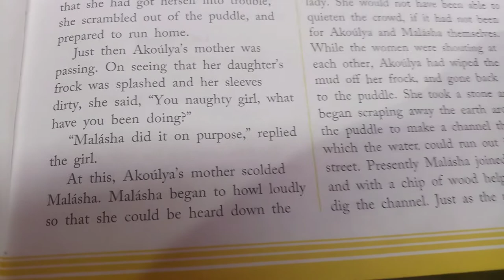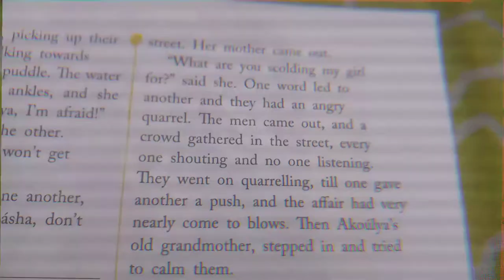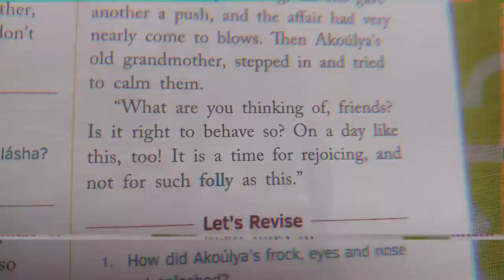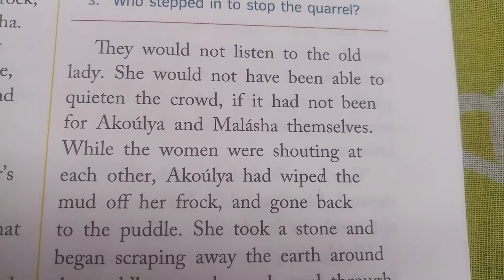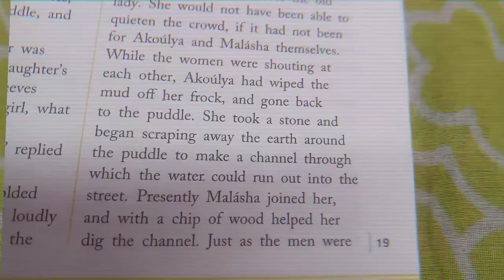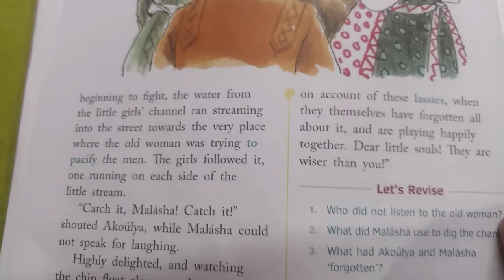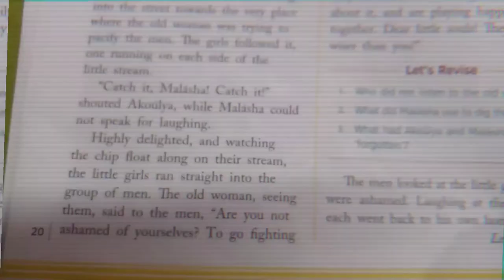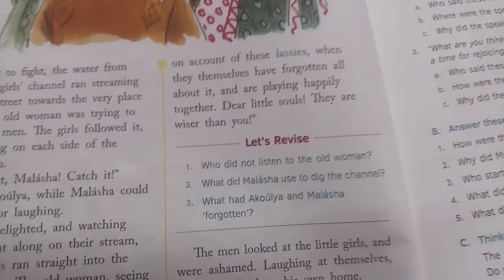Little_Girls_Wiser_Than_Men by leotolstoy.Part 2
Line by line explanation part 2
Link of  part 1